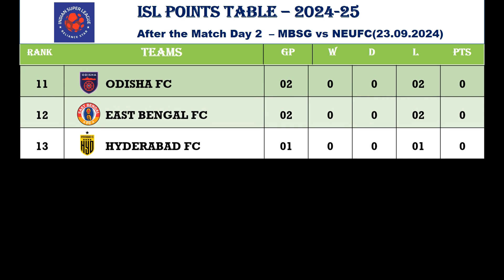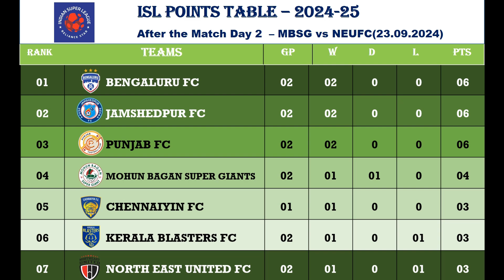Indian Super League 23,Sep,2024 Points Table After Match MBSG vs NEUFC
Latest Updated ISL 2024-25 Points Table As On 23-09-24.
Mohun Bagan Super Giant Registered the First victory against the Durand Cup Winner North East United FC by 3-2.After the match date 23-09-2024
we shared All teams position in The Points Table Ongoing Season ISL.